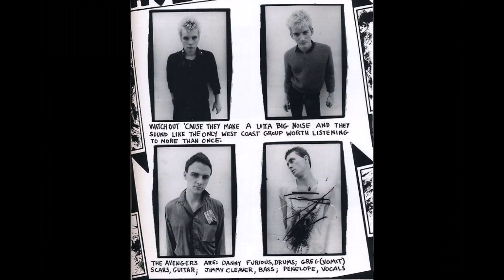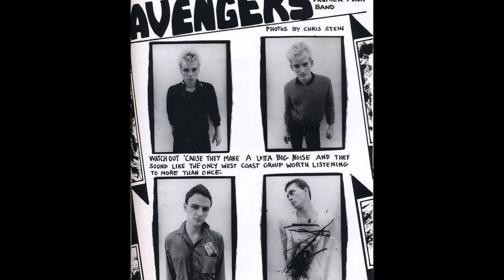The Avengers .. "The American In Me"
Penelope Houston, long time seen as "Queen of Neo-Folk" began her career as a singer in one of the most important American Punk bands, THE AVENGERS. After a tour with the Sex Pistols in the late 70s and after two singles and a few EPs THE AVENGERS called it quits.

Lyrics:

It's the American in me that makes me watch the blood running out of the bullethole in his head.
It's the American in me that makes me watch tv see on the news, listen what the man said.
He said, "ask not what you can do for your country what's your country been doing to you
Ask not what you can do for your country what's your country been doing to your mind?"

It's the American in me that makes me says it an honor to die in a war that's just a politicians lie
It's the American in me that makes me watch tv see how they burn the sla they say
"Ask not what you can do for your country what's your country been doing to you?

In the USA! in the USA in the USA!

It's the American in me that never wonders why Kennedy was murdered by the FBI (said)